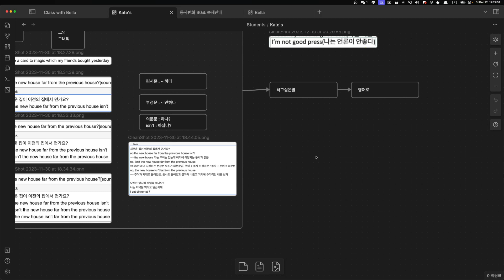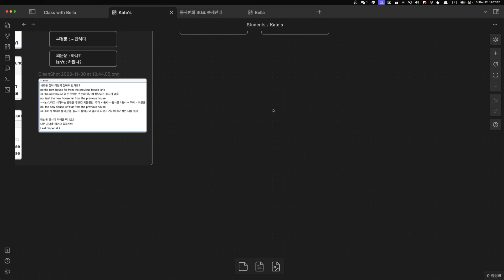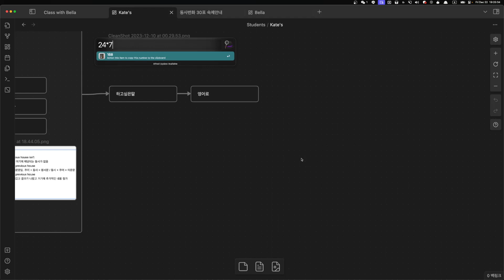Kate 수업계획 2023 12 22 19 22 00